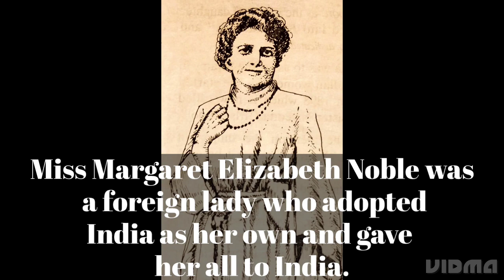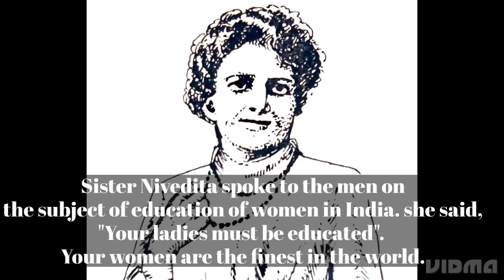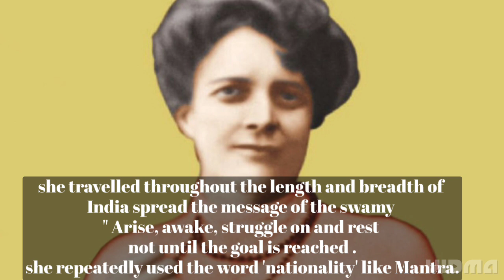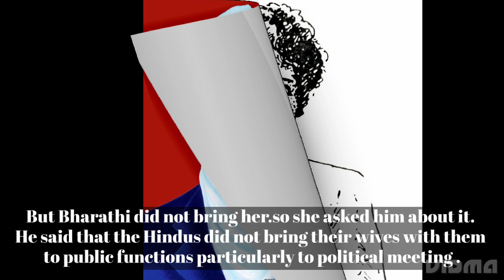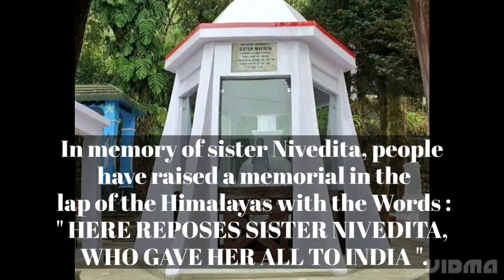Short story of Sister Nivedita